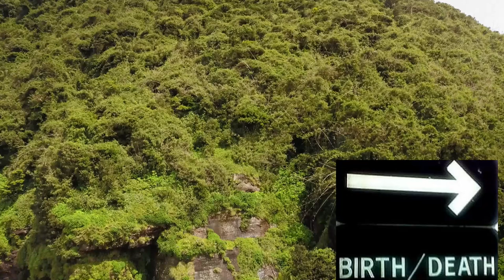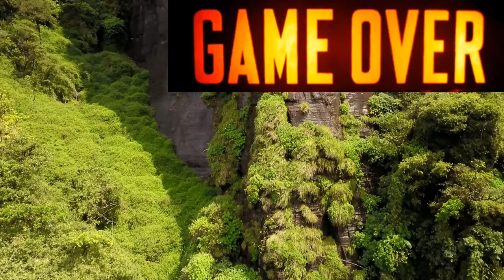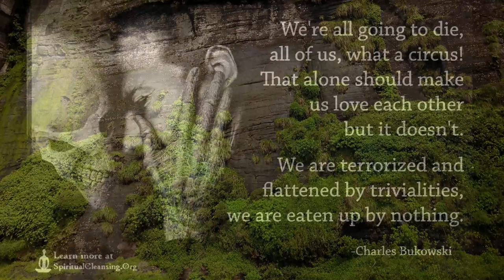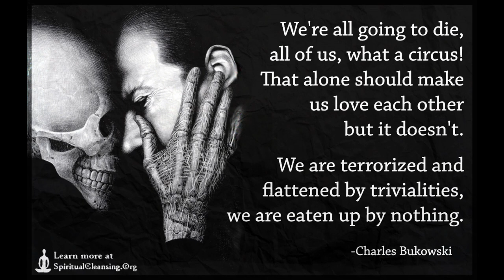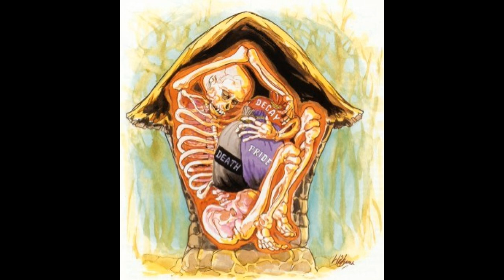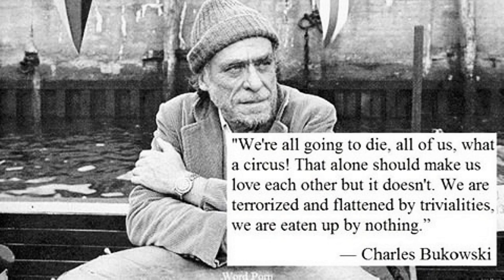Death Contemplation (Maranānussati)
Life is Ticking Away - Weeping Won't Help ..

Guided Meditation on Death Contemplation

Especially the Monthly Donors, Food-givers, and Meditation-Hall supporters.